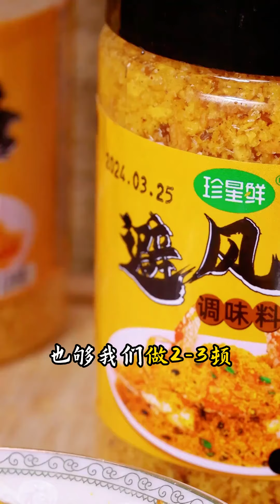避风塘大虾家庭版，2分钟搞定不输餐厅！